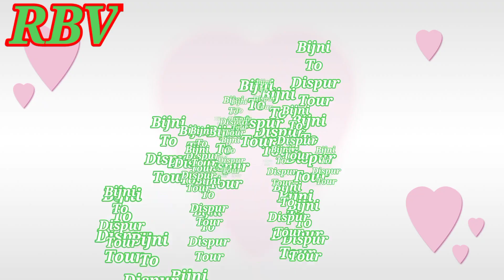BIJNI TO DISPUR GUWAHATI